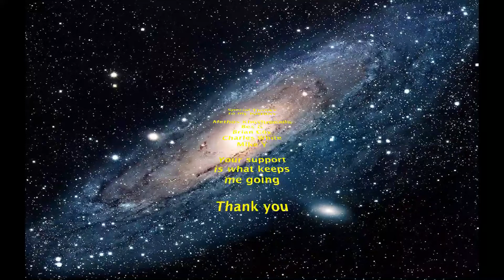Topical Tuesday episode 19 - What are you looking forward to hobby wise?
I have a topic folks and it's a rather fun one...